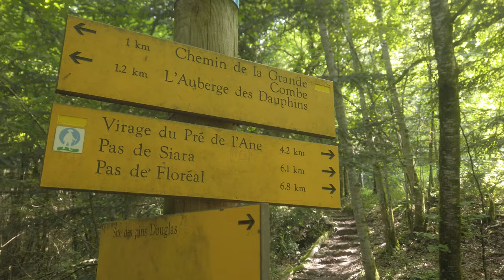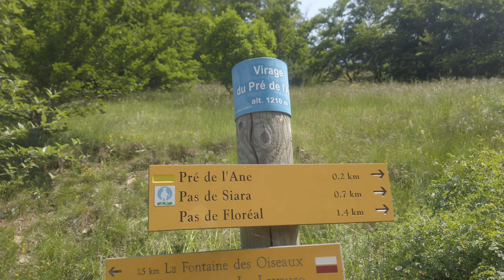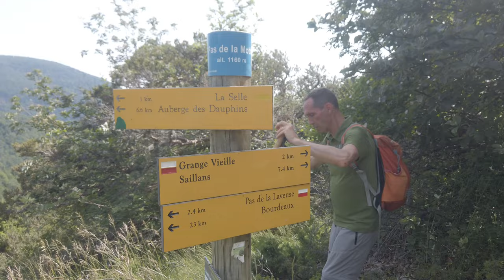Diois: les sommets des 3 becs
Randonnée au départ de l'auberge des dauphins puis montée dans la forêt de Saoû, dans la grande Combe de la Vebre pour arriver au Pas de Siara puis boucle le long des crêtes pour revenir au point de départ par une route en terre caillouteuse à éviter.